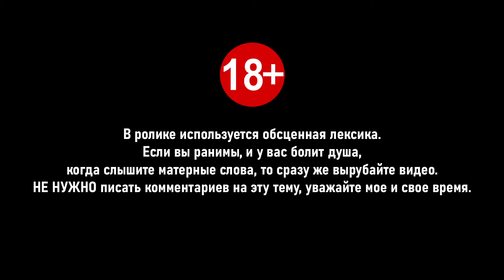Снимаю Калерию в белые ночи